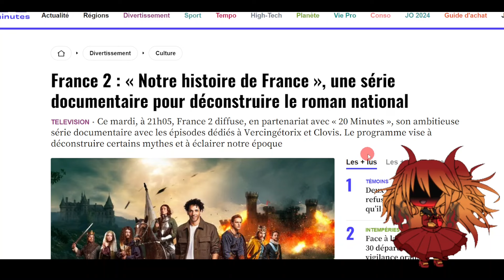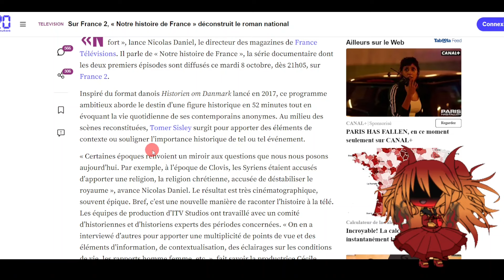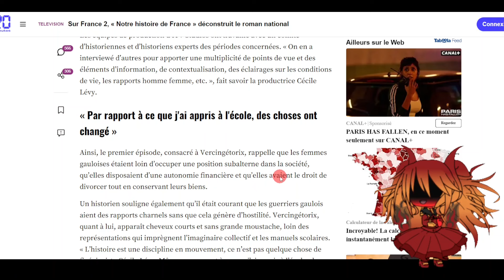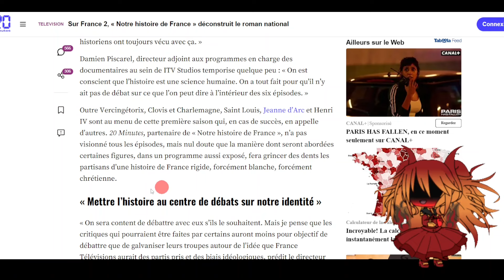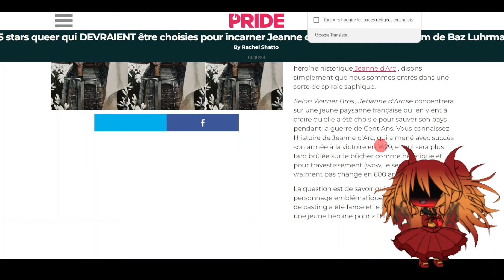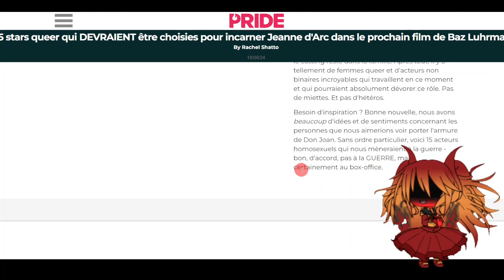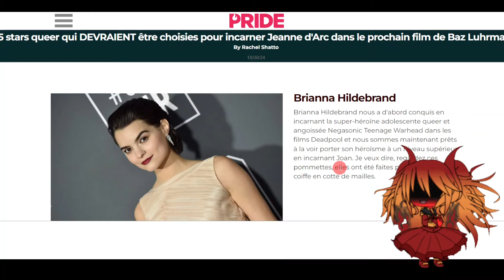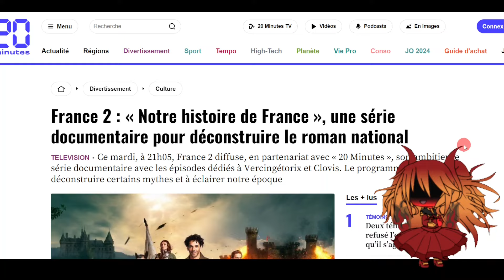L'Histoire de France déconstruite et réécrite